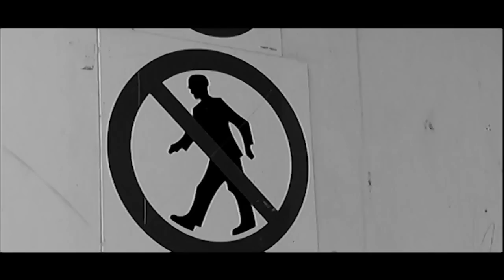Arte Crew - sonny journey (Parkour and Freerunning)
parkour od zawsze dla mnie byla jest i bedzie umiejetonscia szybkiego i skutecznego przemieszczania sie ! uzytecznosc skutecznosc w kazym moim ruchu ! pokoj !

old school ! wybrane akcje !